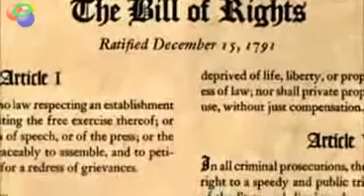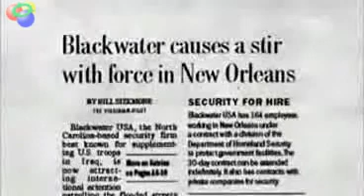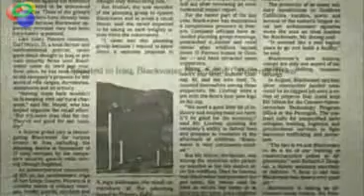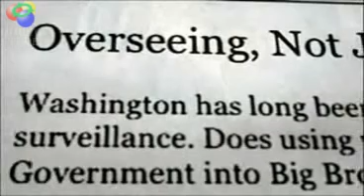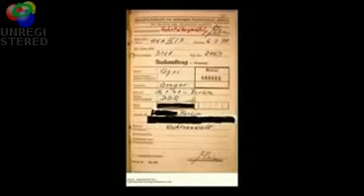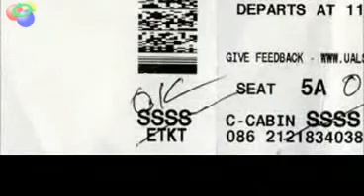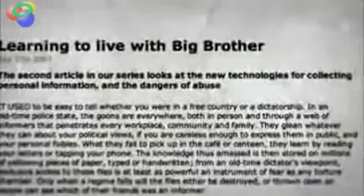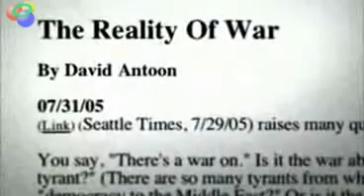NWO The End of America Movie 2008 Naomi Wolf part 4